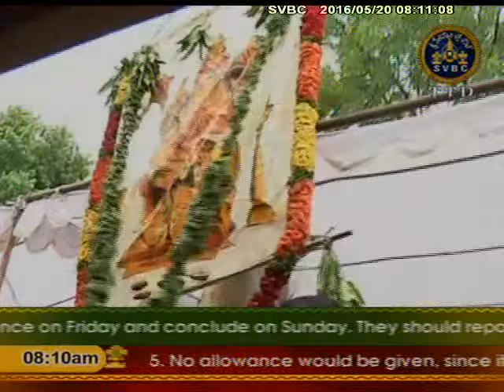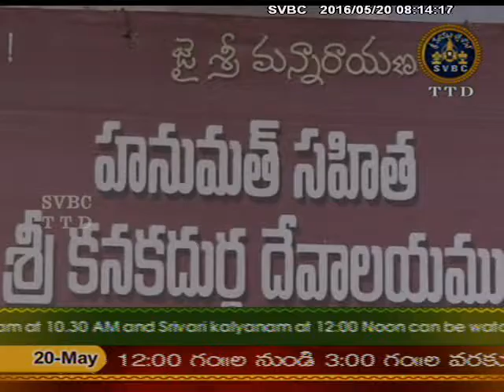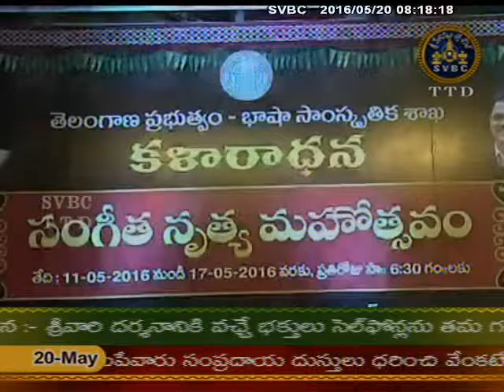SVBC TTD-Adhyatmika Viseshalu 8 am 20-05-16